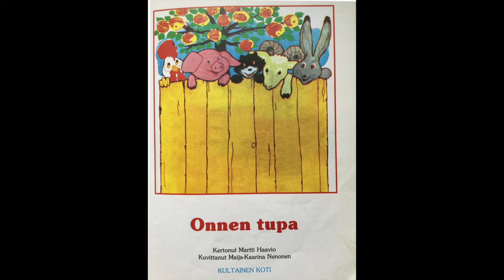Onnen tupa, Martti Haavio ja Maija Kaarina Nenonen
Äänikirja Martti Haavion kertomuksesta. Kuvat Maija-Kaarina Nenonen. Alkuperäinen julkaistu 1973.
Tekijänoikeuden myöntänyt Martti Haavion oikeudenomistaja.